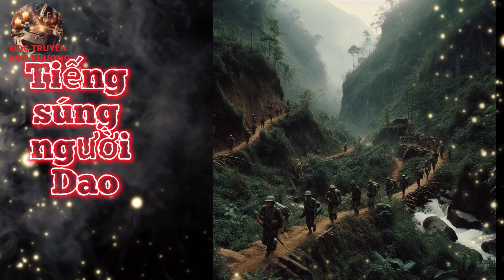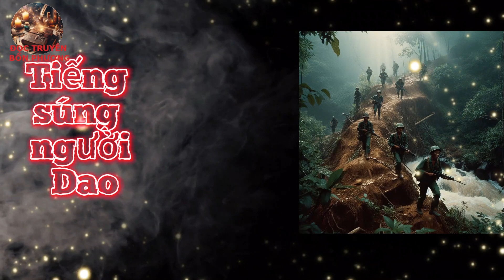Truyện audio|TIẾNG SÚNG NGƯỜI DAO_Chiến tranh Bảo vệ biên giới phía Bắc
TIẾNG SÚNG NGƯỜI DAO_Chiến tranh Bảo vệ biên giới phía Bắc
Tác giả: Xuân Ba